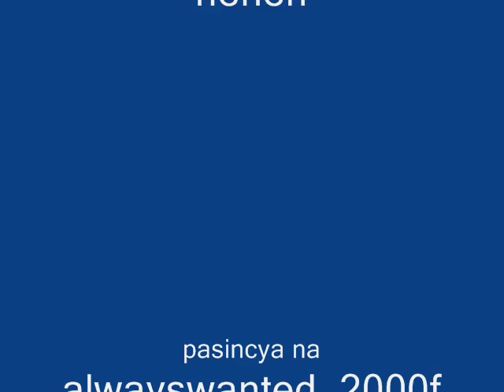after all these years martill